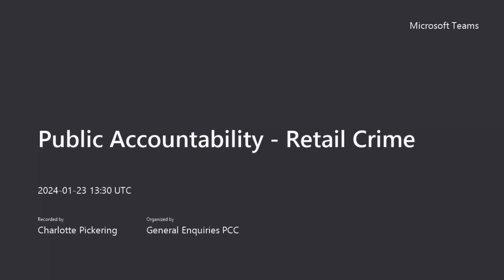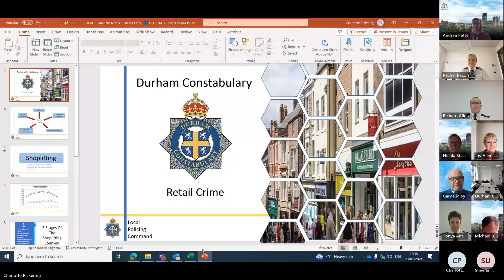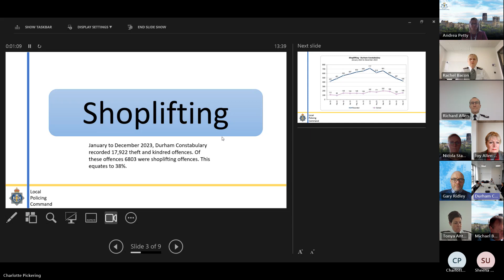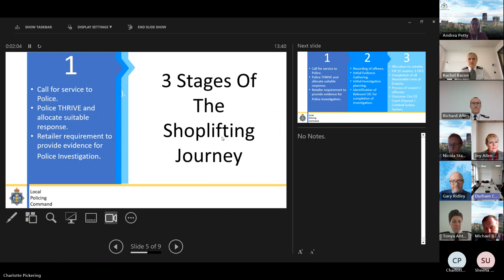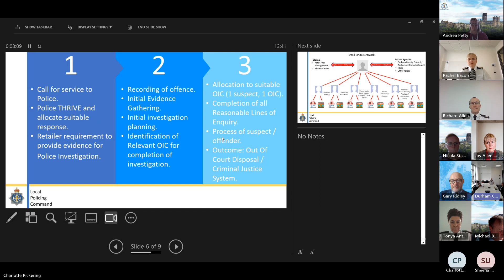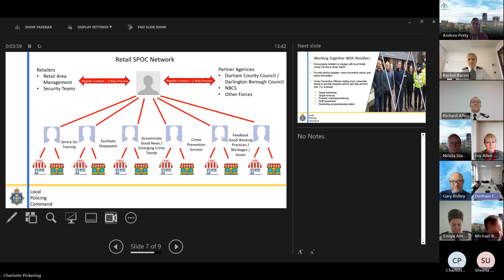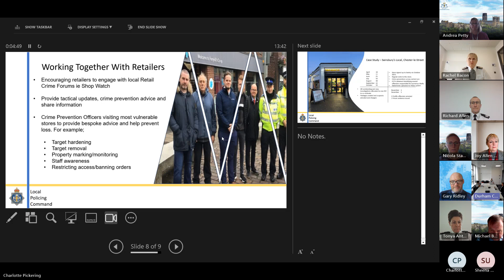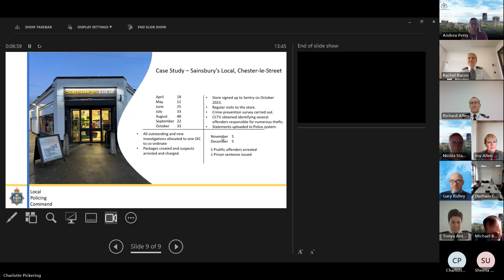Public Accountability 23rd January 2024- Retail Crime